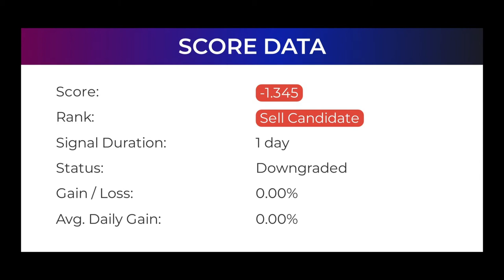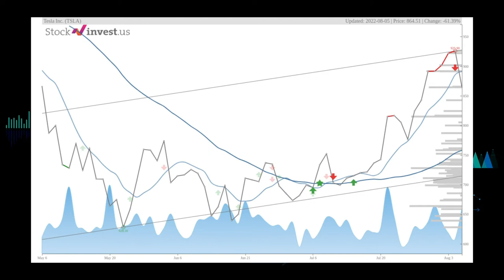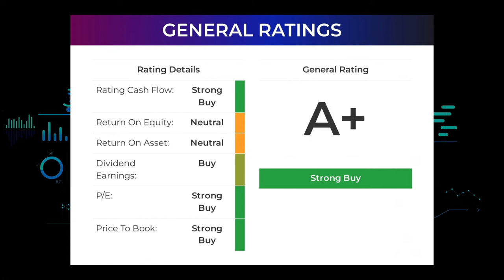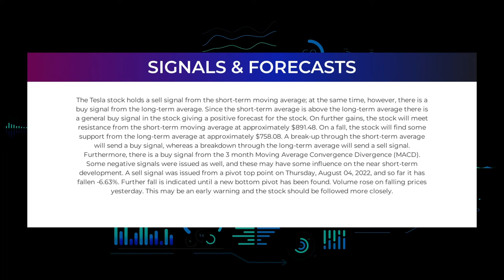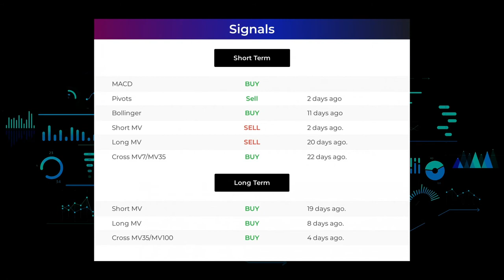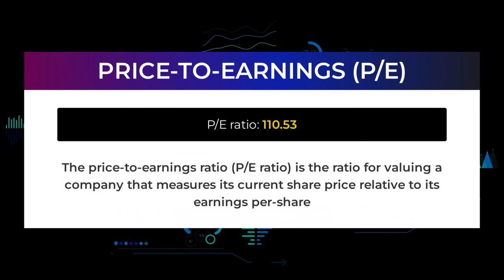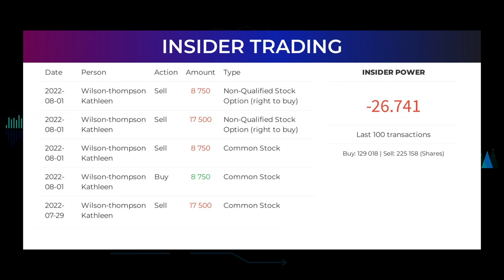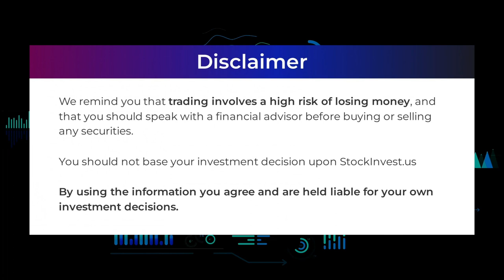TSLA Price Predictions - Tesla Stock Analysis for Monday, August 8th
TSLA price prediction was made on 8th of August, 2022.

We go over the TSLA stock - Tesla stock, and give our stock price prediction on the TSLA stock, our TSLA stock price analysis, and stock price forecast on TSLA for Monday August 8th
TSLA Stock Analysis - Tesla Stock Price Prediction for Monday August 8th